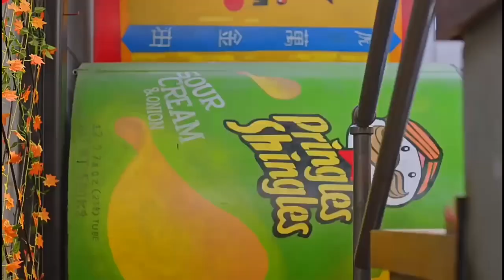Cute Song full HD video song | BEST PUNJABI VIDEO SONG.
New songs

Singer: Aroob Khan
Lyrics: Vicky Sandhu
feat: Satvik Sankhyan

__________________Song Lyrics________________
Ankhan Billian Tu Mere Val Takda Ni
Main Tainu Dekhi Jawa Kahnu Ankh Rakhda Ni
Hoyi Bechain Tainu Tak Tak Ke Main
Jawa Andron Andri Khardi

Teri Cute Jahi Smile Utte
Kinna Mardi Tera Kinna Kardi
Bhave Sanwla Ee Rang Ve
Ankha Ch Ankha Pale Aa Sohneya
Na Door Ja Sohneya
Tu Mainu Aa Gaya Pasand Ve

Cute Jahi Smile Utte
Bhawe Sanwla Ae Rang Ve

Oh Dil Wich Teri Tasveer Jahi Banake Ohnu Rawa Takdi
Jehri Kade Time Naal Uthadi Nayi Si Tera Time Chakkdi
Mere Baare Koi Kahi Jawe Kujh Vi Tere Bare Na Koi Gall Jardi

Tu Jado Aawe Saawe Ankh Meri Kardi Blink Na
Vicky Sandhu Hath Mera Chad Kithe Hor Jodi Link Na
Mainu Aunde Propose Kine Mundea De
Tainu Chawa Tahiyo Haan Ni Kardi

Song Lyrics :
Ankhiyon Mein Kajra Dala
Kar Deta Ghayal Ji
Pairo Mein Chan Chan Karti
Chandi Ki Payal Ji

Dilli Ka Dil Hai Dhadke
Dhadke Janaab Ve
Nachun Bambai Shehar Mein
Hilta Punjab Ve

Saare Sehron Ke Sar Pe
Lag Jayegi Bindiya

Meri Ek Palak Bhi Jhapku Toh
Hill Jaye Saara India

Mere Deshi Videshi Gaanon Se
Udd Jaave Sabki Nindiya
Meri Ek Palak Bhi Jhapkun Toh
Hil Jaye Saara India

Saath Chalegi Raaj Karegi
Tu Fas Kar Aawad Rahegi
Tu Meri Rani Main Tera Raja
Har Country Mein Baat Chalegi

Lakho Deewane Mere Inn Mast Adaon Ke
Zulfein Ye Bhari Ban Jaye Kali Inn Ghatao Ke

Haan Bachke Nikalna Tha
Ishq Zanjeer Hai

Hilta Kashmir Ve
Lag Jayegi Bindiya

Hil Jaye Sara India
Hill Jaye Sara India

Mere Deshi Videshi Gaano Se

.DISCLAIME.

The Following Audio\ Video is Strictly Meant
Make any commercials use of this and is intended to showcase the creativity of the artist involved.